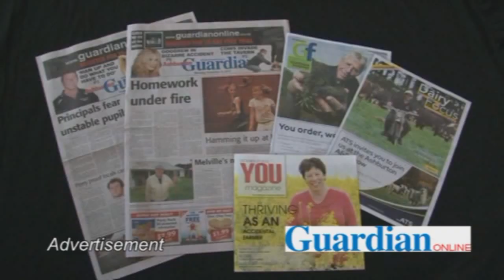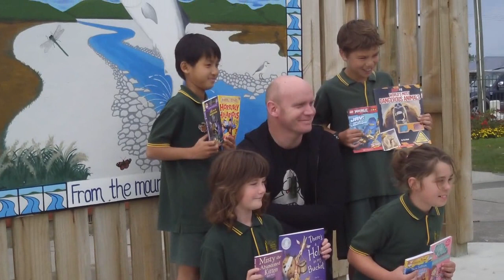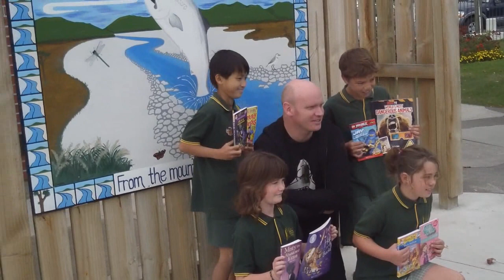Gerald Urquhart visits Netherby School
The Shortland Street actor drops in on the kids of Netherby School to promote the Duffy reading scheme.